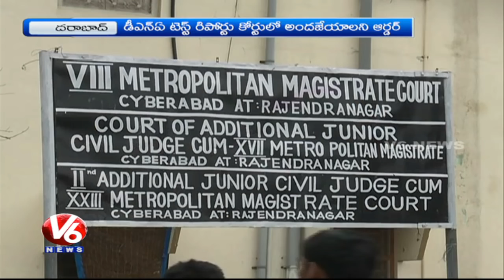Cynthia Murder Case | Court nod for DNA Test to Sania | Hyderabad | V6 News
Upparpalli Court has extended custody of Rupesh and grant permission to conduct DNA test to Sania.